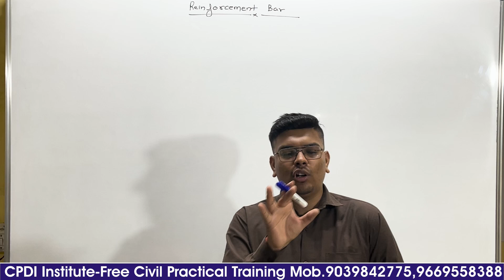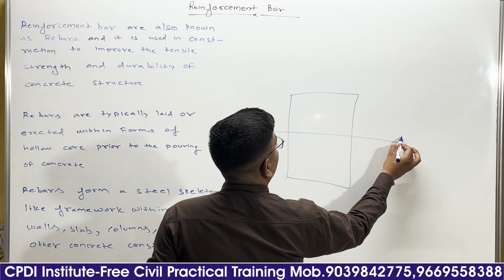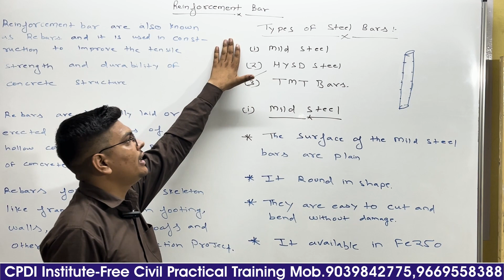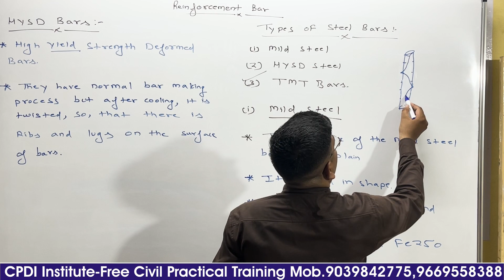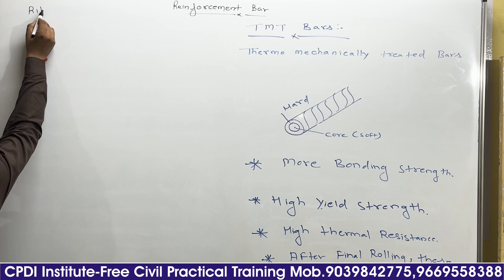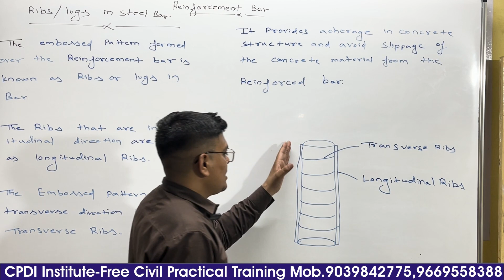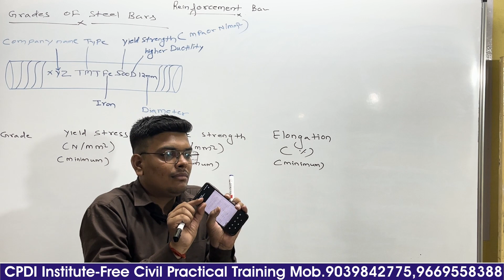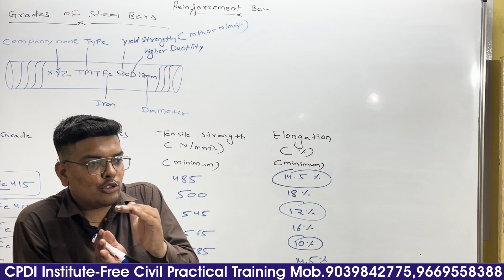reinforcement civil civilengineering institute civilengineer tmtbar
CPDI Institute Bhopal
free offline training